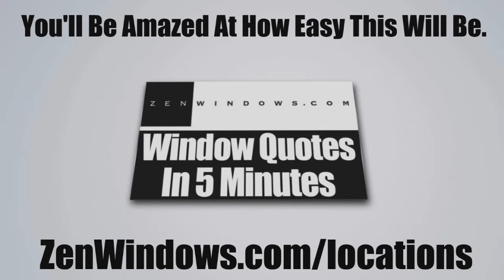Best Rated Replacement Window Companies New Albany OH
Customer-Driven Design

Personal Attention

We offer the following types of replacement windows:

Awning windows
Bay windows
Bow windows
Casement windows
Double hung windows
Garden windows
Hopper windows
Round top windows
Slider windows